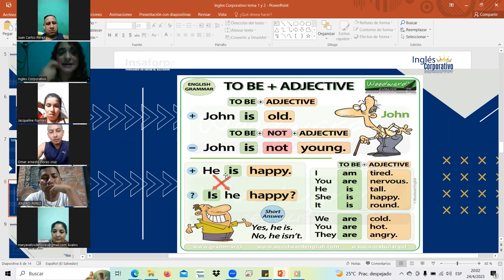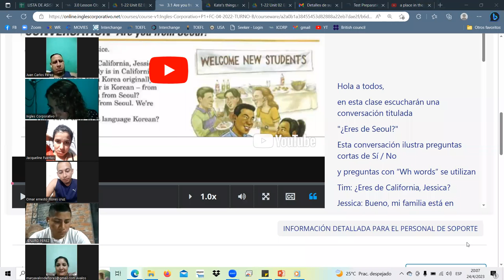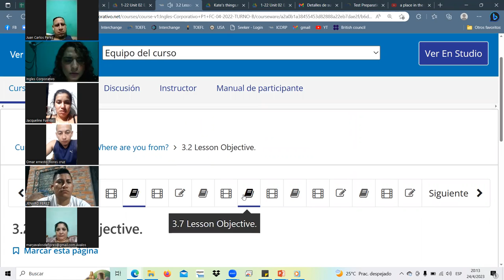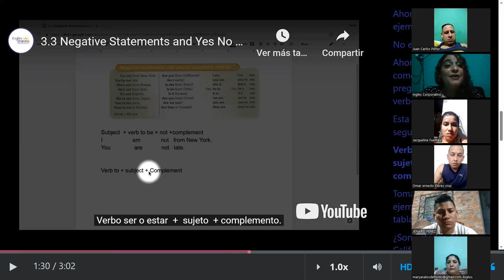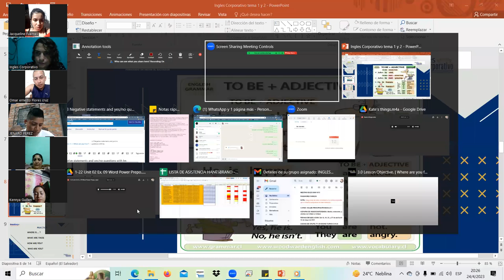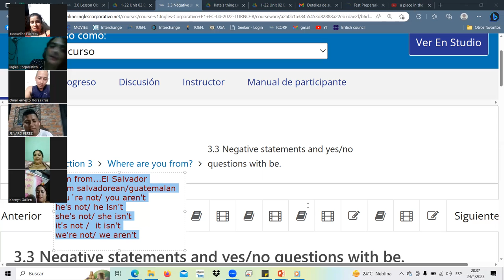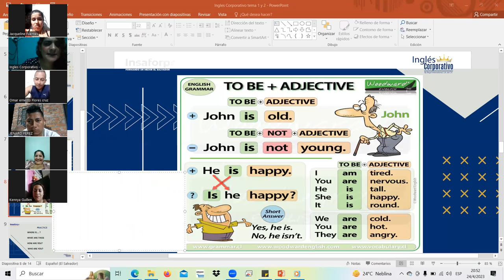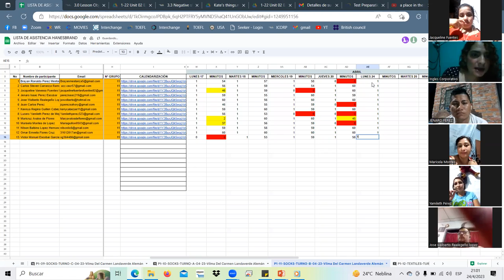SESSION5-ABR.24.23 P1-11-SOCKS-TURNO-B-04-23 Landaverde,Wh questions, be